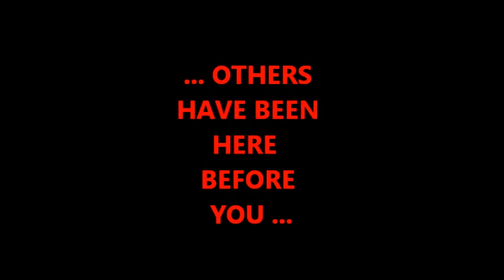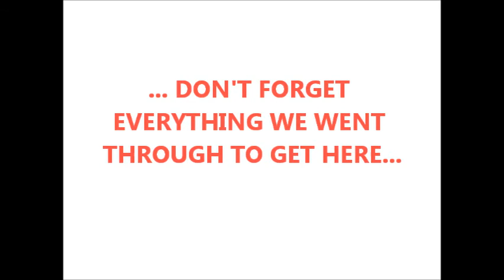2011 MacArthur Play-Off Pre-Game Video